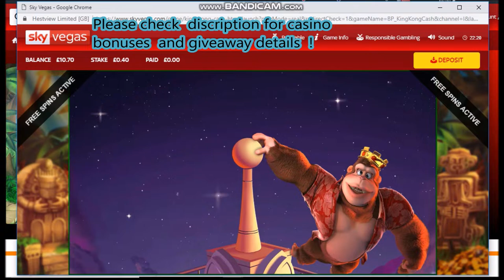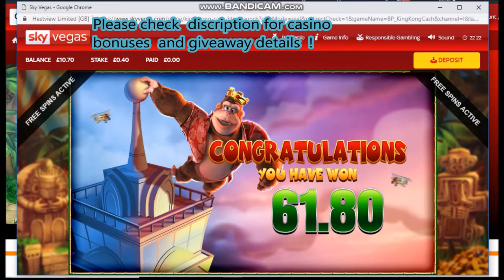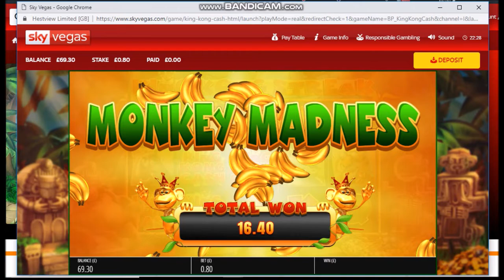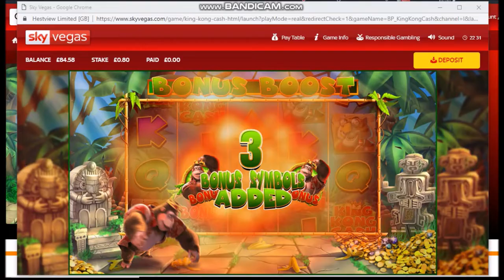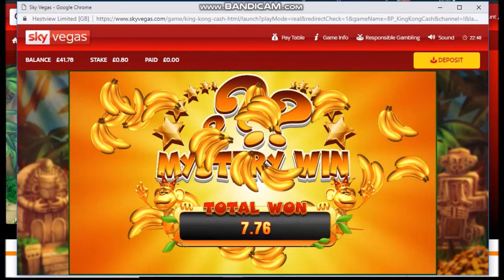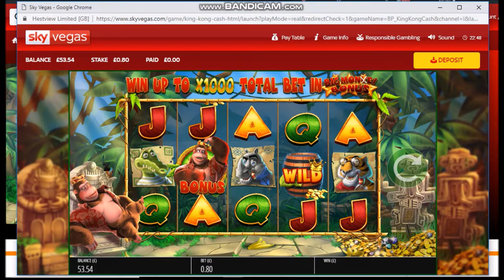King Kong Cash Bonuses and Features